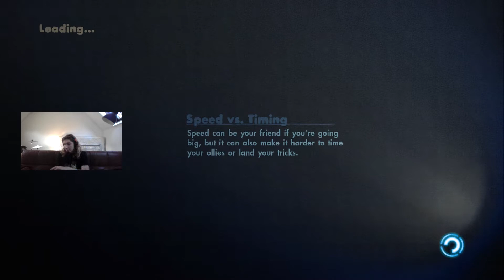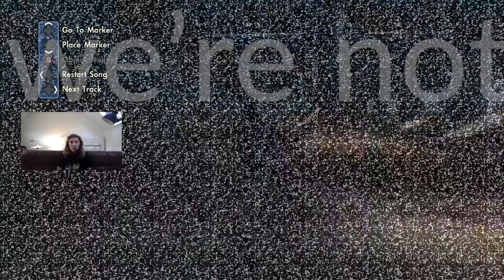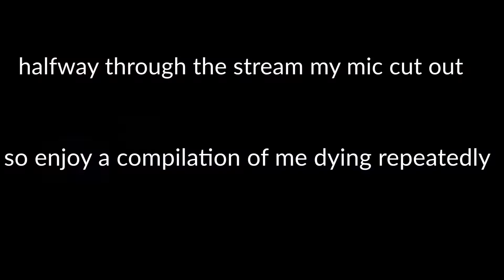Dying repeatedly in skate 3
In this video I mess around in skate 3 and die repeatedly.